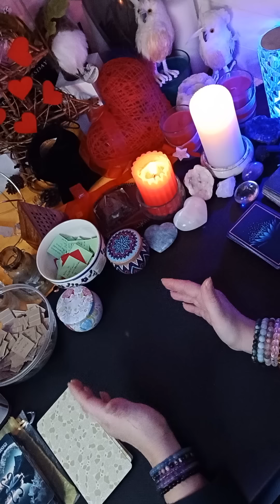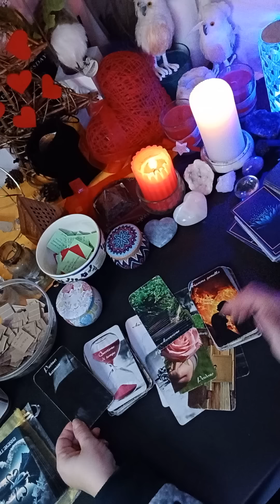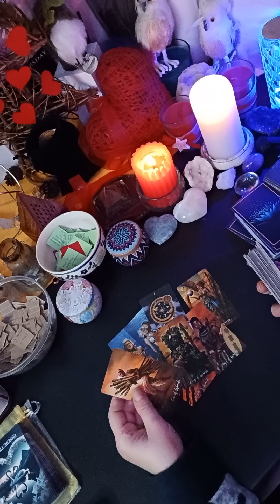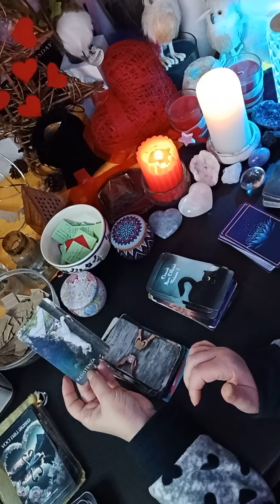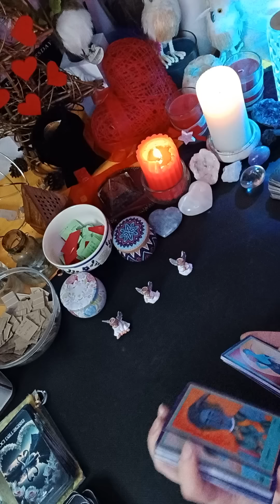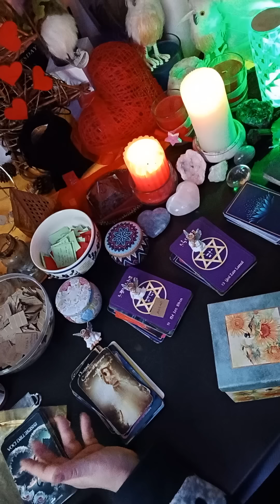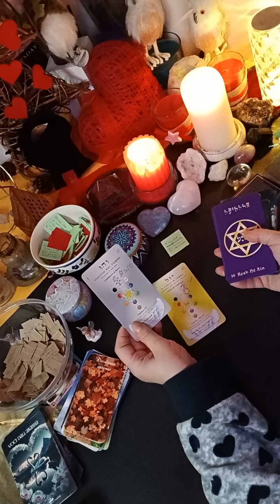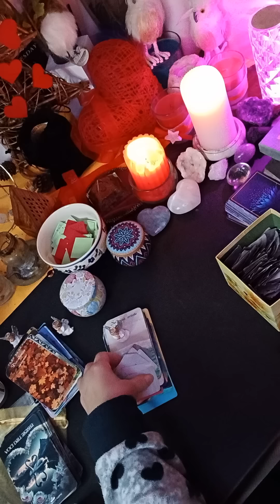CANALIZZAZIONE"MI HAI RISVEGLIATO E INSEGNATO AD AMARE🔥SEI TUTTO CIÒ CHE VOGLIO❤️ETE LO DIMOSTRERÒ❤️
INTRO SULLA VOSTRA SITUAZIONE ATTUALE ❤️ COSA HA CAPITO DI TE E QUALI SONO LE SUE  INTENZIONI..?🔥

DOPO LA CANALIZZAZIONE SCEGLI UNA DELLE 3 VARIANTI X SAPERE COSA SUCCEDERÀ TRA VOI PROSSIMAMENTE..

1 VARIANTE  ANGIOLETTO SEDUTO

2 VARIANTE  ANGIOLETTO CON MANINA SUL MENTO

3 VARIANTE  ANGIOLETTO CON LE MANINE GIUNTE